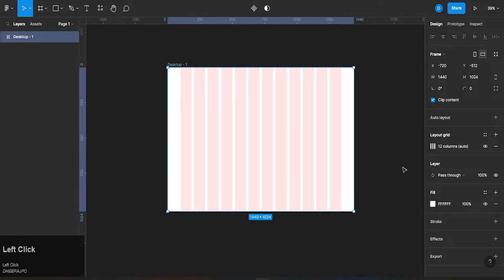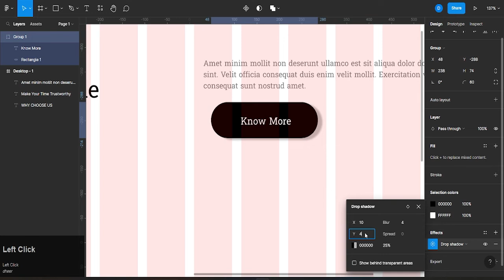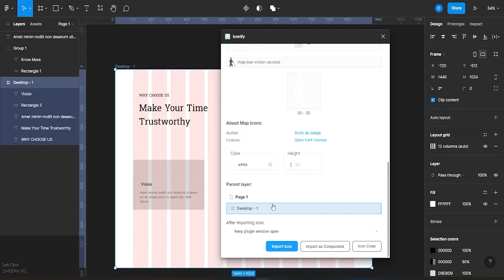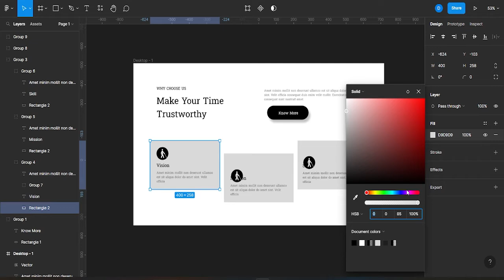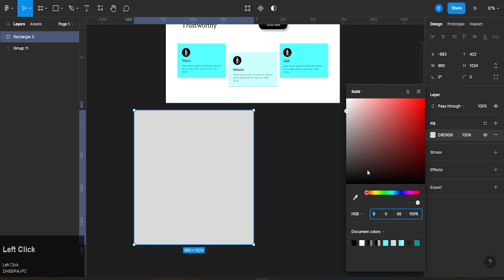How to Make Why Choose us Page in Figma | Why Choose us landing Page Design Tutorial 2022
Music Credit